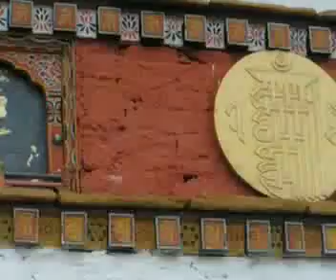Wanhoffs Reisen Bhutan Teil 1